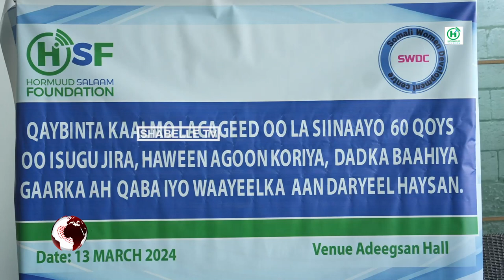Hay'adda Hormuud Salaam Foundation oo lacago u qeybisay Haweenka danyarta ah iyo kuwa baahiyah..